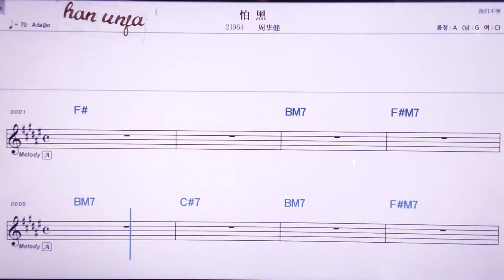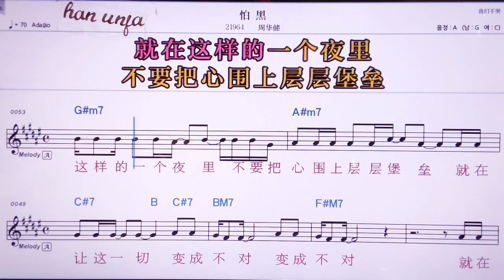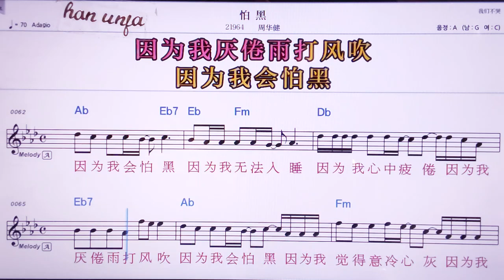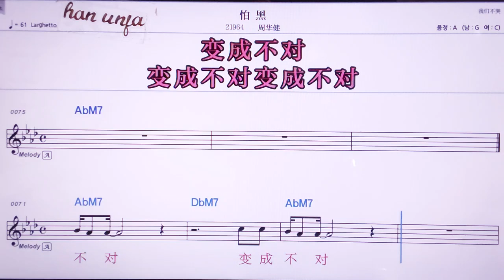💖파헤이/쩌우화찌앤 👍MR,노래방, 악보, 코드,Karaoke With Sheet Music